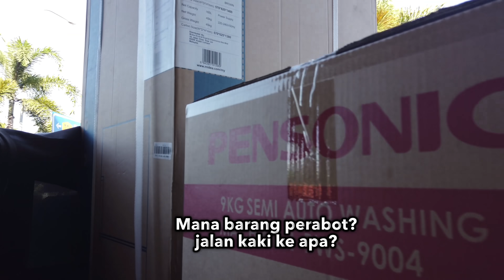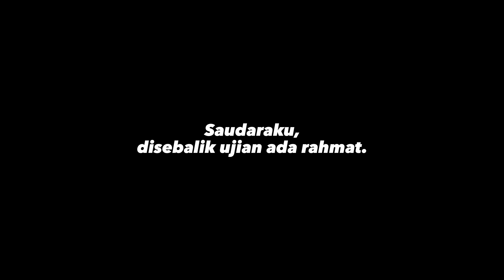Kubur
Ya Allah sayunya hati ini. 5 tahun keluarga ini tinggal disini Tumpat. Sebuah keluarga anak 9 orang. Paling besar 18 tahun. 5 tahun duduk sini. Takde bilik apa. Mereka menumpang sambil menjaga kubur. Sebelum ini ada sewa rumah rm200 tak mampu nak bayar. Suami kakak ini sakit jantung. Suami isteri kerja cari besi buruk dan jaga kubur. Anak sulung 18 tahun sebelum ni kerja kantin sekolah.

Menangis tengok semua ini. Saya ajak keluarga ini pindah rumah baru. Saya bayarkan sewa semua dan bayarkan. Tak tahulah bila tengok orang susah saya terasa seperti keluarga saya. Rumah ni peti ais, mesin basuh dan tiada apa pun. Rasa macam semua tiada. Ya Allah tuhanku.

Syukur wakil Menteri Besar, Yb, penghulu, imam semua hadir bersama tadi. Mereka ucap tahniah dan terima kaseh membantu. Mereka ada menghantar bekalan makanan dan ada peruntukan nak repair rumah. Cuma tanah orang jadi tak dapat nak repair. Mereka dapat bantuan JKM rm200 sebulan. Terima kaseh Ngo tempatan disini yang bantu saya tunjuk jalan dan kongsikan masalah disini. Terima kaseh semua.

Syukur Allah mudahkan dalam masa 3 jam dapat sewa rumah baru Rm450 sebulan. Saya akan bayar bil elektrik dll selagi hayat insyaAllah. Ada 3 bilik cantik. Saya belikan keluarga ini Motor Modenas baru Rm3300 kerana susah mereka nak bergerak. Tadi ajar guna peti ais dan mesin basuh. Belikan semua barang keperluan asas rumah..Katil double 2 dan katil single 2.

Seronok tengok senyuman orang lain. Bahagia sentiasa.